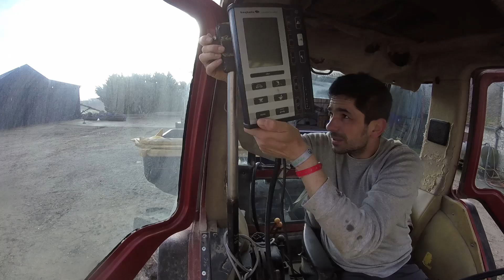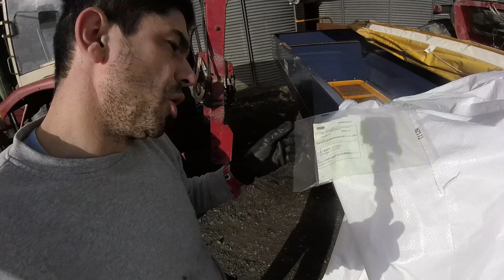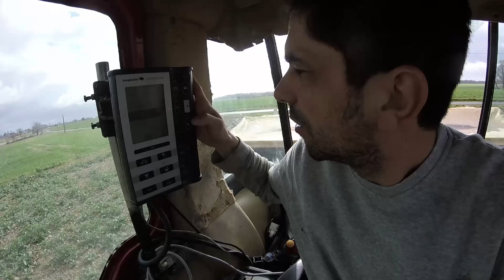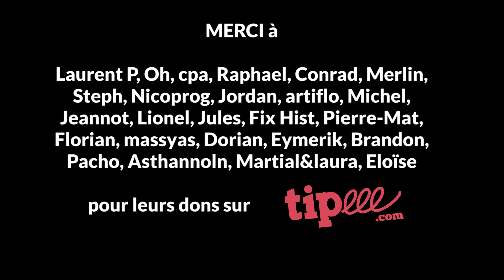Épandage d’un engrais solide sur le colza - 2019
Cette année la reprise de végétation sortie hiver du colza commence beaucoup plus tôt que d'habitude. Les belles journées ensoleillées avec des températures douces et précoces accélèrent sont développement. Pendant cette période la culture a besoin de cet engrais à base de soufre et d'azote que j'apporte sous forme de granulés.

Prises de vue : 2 mars 2019